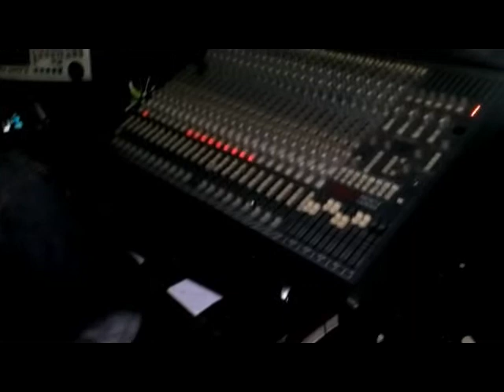TIMRO EK SHABDA - SONY RAJBHANDARI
TImro ek shabda

Singer - Sony Rajbhandari
Music and Lyrics - Rajendra Dangol